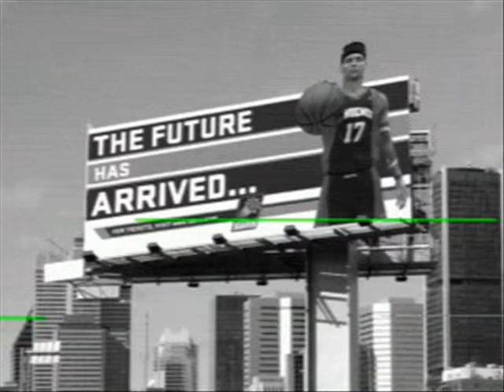NBA 2K12 My Player - Alex Jacobs Motivatonal - Arrive to Pheonix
Alex Jacobs Made it! This was just to show what he did in the rookie showcase and more. If you want to see the full interviews and the rookie showcase, like this video. THATS IT!!! When those likes get to at least 3, I'll upload it! Song